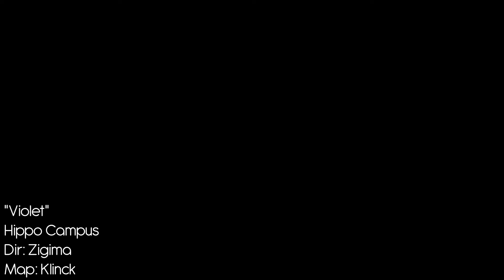Violet by Hippo Campus - Color Aspects (VRChat Music Video)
Recorded in VRChat using full body motion capture technology.

Song: "Violet"
Artist: Hippo Campus
Directed By: Zigima
Map By: Klinck
Produced By: Mr. Quarter
Edited By: Mr. Quarter